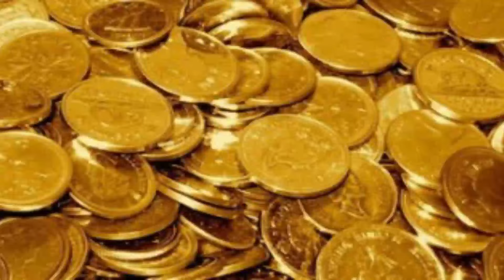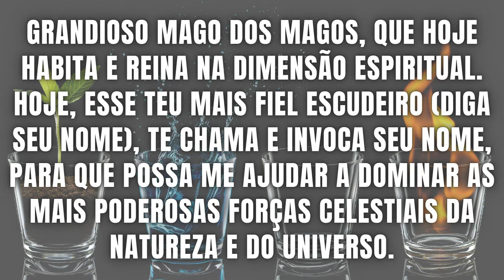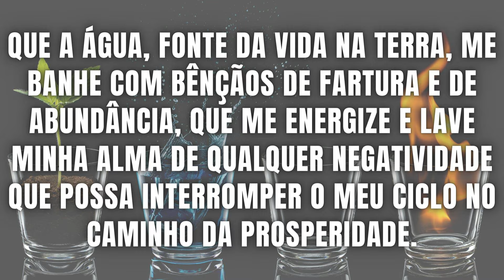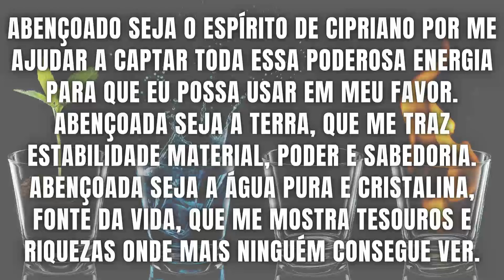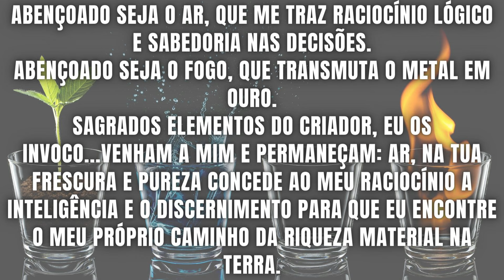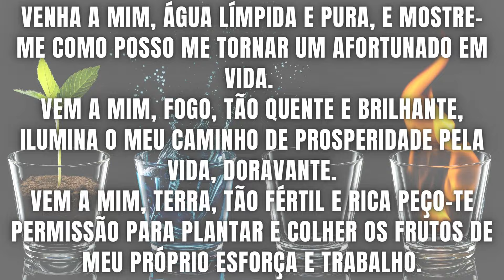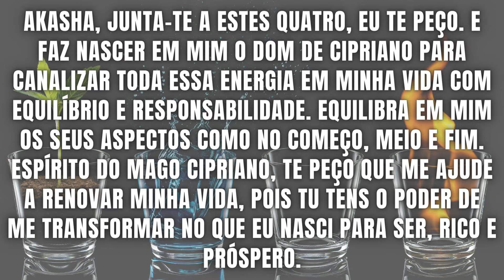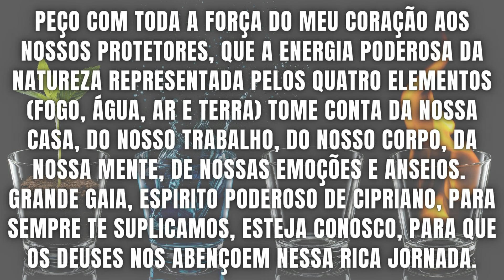ORAÇÃO DEFINITIVA PARA FICAR RICO - Os 5 elementos de São Cipriano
Olá gente, tudo bem? Sejam muito bem vindos ao canal e no vídeo de hoje eu vou te ensinar uma oração secreta e muito poderosa de São Cipriano que faz invocação aos mais poderosos espíritos de luz e elementos da natureza do universo. Esta oração, foi usada por muito tempo, como arma secreta de Cipriano, para alcançar uma fortuna inigualável, e seu poder é realmente assustador se você souber se conectar com todas as forças que serão invocadas.
Cipriano dizia constantemente a seus discípulos: Pobres e tolos daqueles que desconhecem a extraordinária força dos elementos da natureza, pois essa força, é responsável por tudo que existe. É o próprio criador em forma de energia. Se conseguissem manipular ao menos 1% do poder que esses elementos podem nos proporcionar, conseguiriam maravilhas na vida e todas as coisas do universo estariam disponíveis aos seus pés em um simples estalar de dedos.
O mago era conhecedor de mistérios ocultos do universo e dominava as leis da natureza, pois sabia que tudo era proveniente dela e até mesmo o seu grande poder dependia dessa força para fluir. Cipriano em sua fase mais poderosa de mago, era capaz de causar tempestades, fazer chover, secar rios, ver tesouros escondidos em baixo da terra ou nas profundezas dos oceanos e muitas outras maravilhas.
Fogo, água, terra e ar... O início e fim de tudo, onde tudo começa e tudo termina.
E Cipriano, em seus estudos avançados, era o único mago de sua época, que reconhecia oficialmente mais um elemento, como sendo essência da própria natureza humana. O espírito!
E com todos esses conhecimentos, desenvolveu uma reza de invocação muito poderosa para ativar todas essas forças elementais em seu favor. Logo após a sua morte, seus discípulos fizeram alterações nos textos originais para que com a ajuda do espirito de Cipriano, a oração ficasse ainda mais poderosa.

Vídeo protegido por lei de direitos autorais em conformidade com a política de privacidade e copyright do youtube. É expressamente proibido copiar os textos das orações, edições, capas e títulos desses vídeos. As penalidades para os infratores inclui perda total de seu canal no youtube, além de outras previstas em nosso código penal.

Não responderemos outros assuntos por essa via.